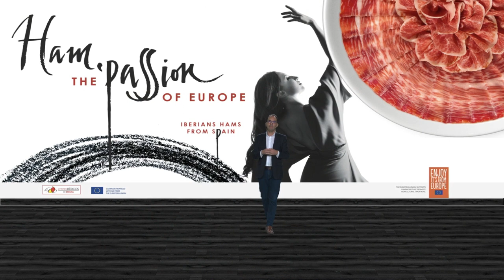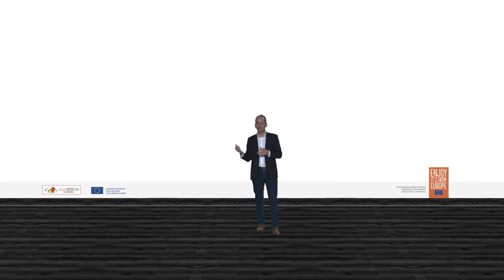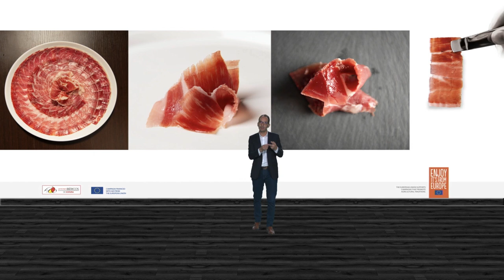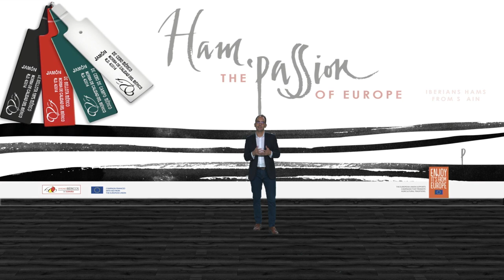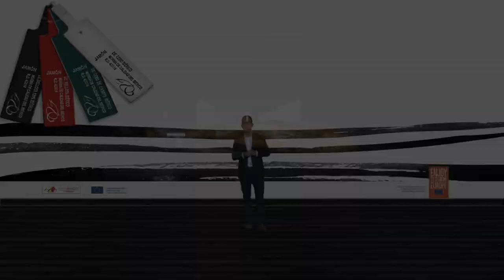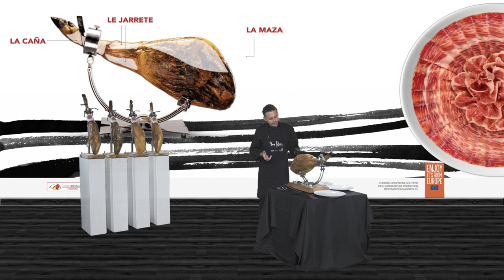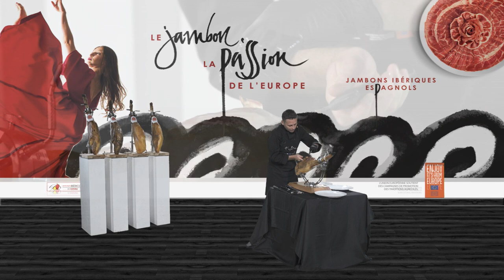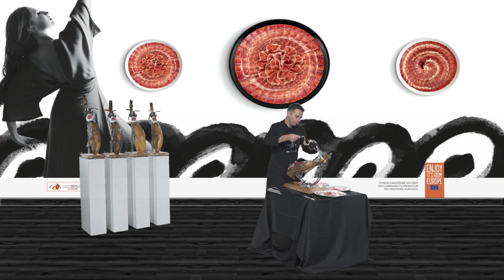Masterclass Lycée Jean Drouant Ecole Hôtelière de Paris - Ham Passion Tour